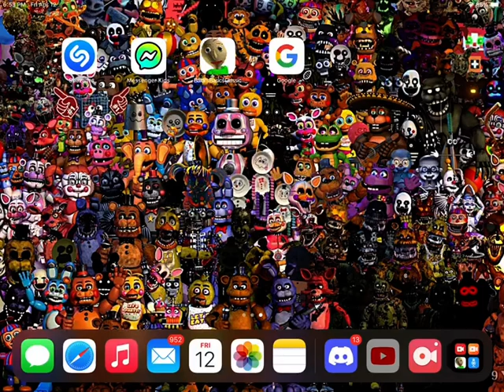We’re almost there! (2763)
Credits @ibekeigh